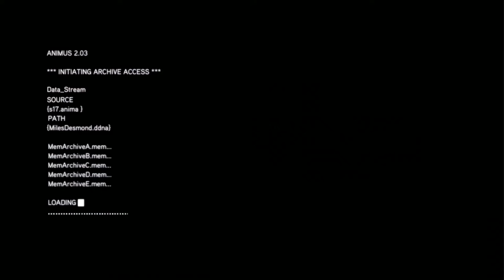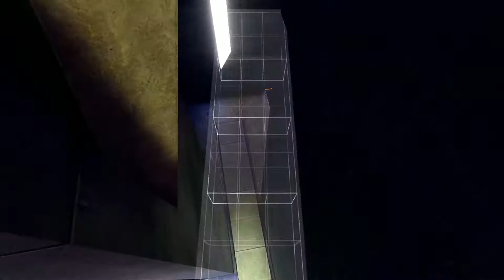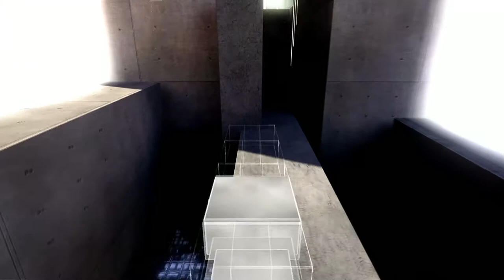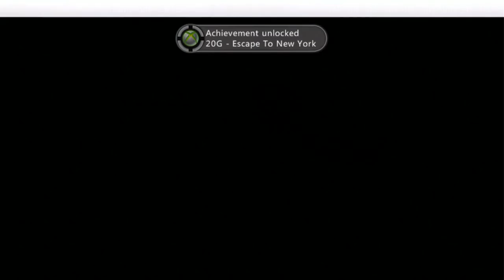Assassin's Creed Revelations 100% Sync Part 23 Galata Fragments, The Avenger and Desmond 3